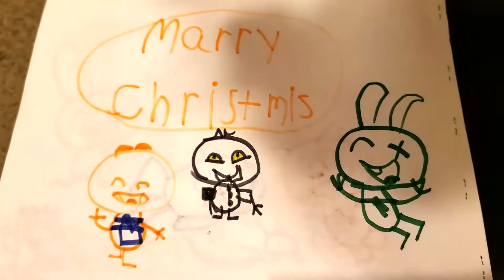"The UglyDolls Christmas" Book (Created & Narrated By Lil Missterious)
The UglyDolls Find Out What They Got For Christmas In This Book Created By Lil Missterious